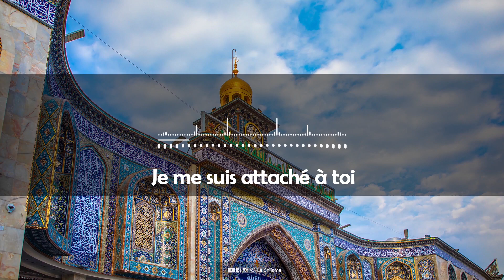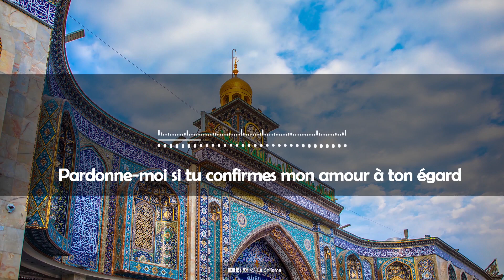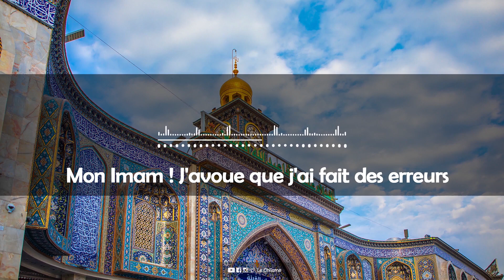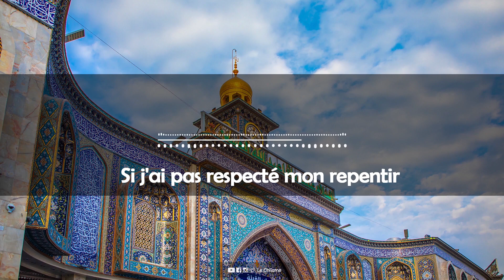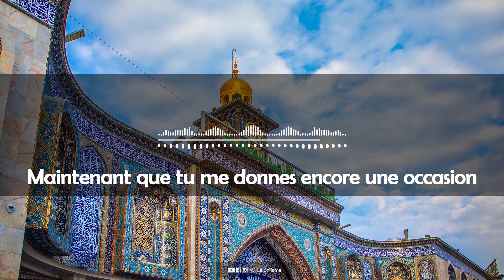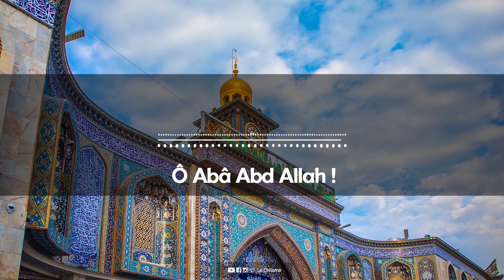Pardonne-moi ! Latmiyya Muharram de Sayed Majid Bani Fateme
A l'occasion du mois de Muharram, le mois du deuil de l'Imam Hussein (a) nous avons traduit cette latmiyya sur l'Imam Hussein (a) récité par le récitateur iranien connu, Sayed Majid Bani Fateme.
🔴Lien pour faire des dons